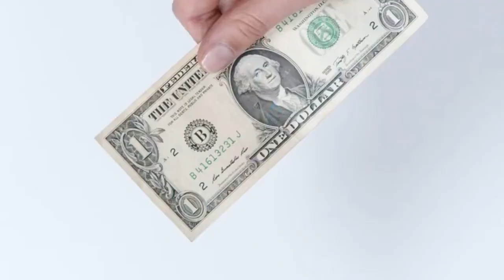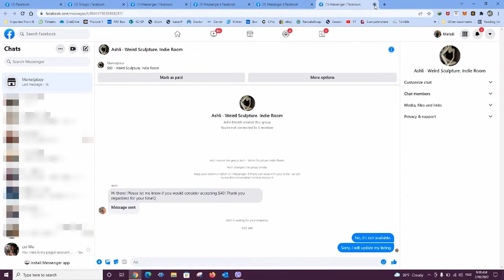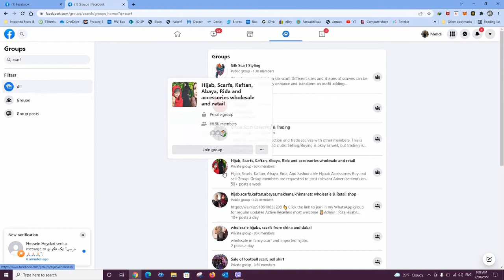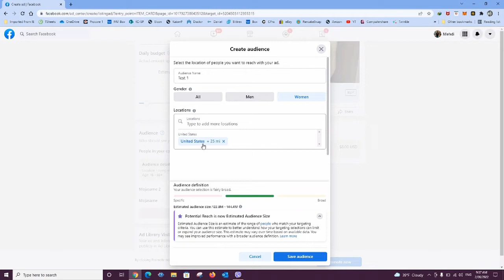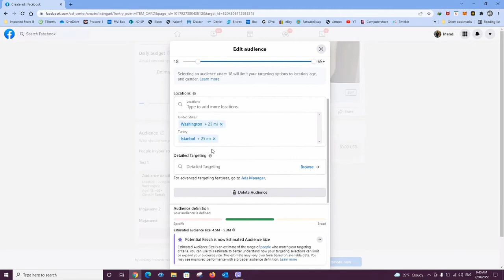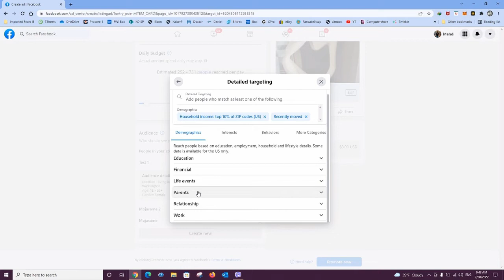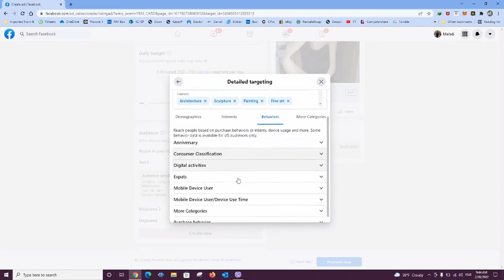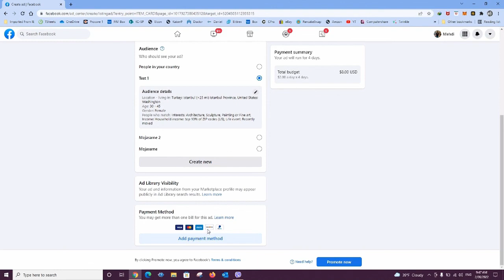Drop shipping آموزش درآپ شیپینگ | Drop shipping Tutorial Part 7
سلام عرض میکنم خدمت همه شما دوستان عزیز.
لطفا اگه از ویدیویی که دیدین خوشتان امد ما رو سابسکرایب کنین

در این برنامه به سراغ موضوع بحث خیلی ها در فضای های اجتماعی میریم که درآپ شیپینگ هست
ما این موضوع رو به صورت گام به گام به شما یاد میدیم و توضیح میدیم که چگونه این کار رو شروع کنید.

لطفا کانال ما رو در شبکه های اجتماعی هم دنبال کنین